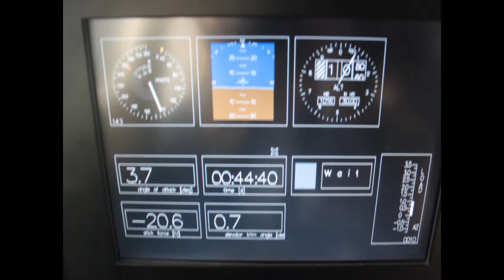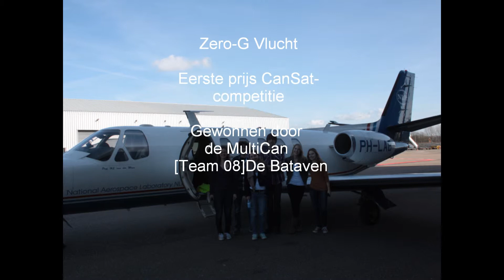Zero-g Vlucht Bataven